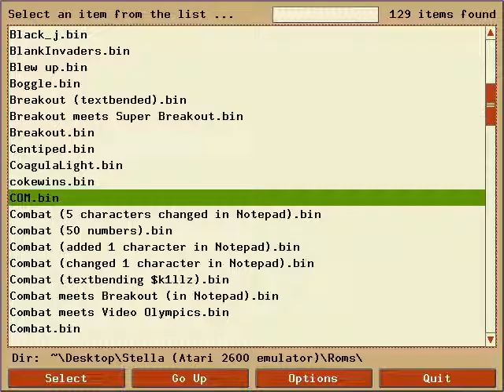trYal &nd 3rr0r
An Atari 2600 program titled "COM" causes chaotic glitches ranging in rarity from many vertically scrolling repetitive walls of cityscape paintings to one snowstorm.

Filmed using aTube Catcher with microphone audio device.